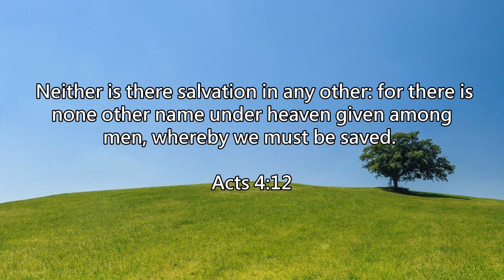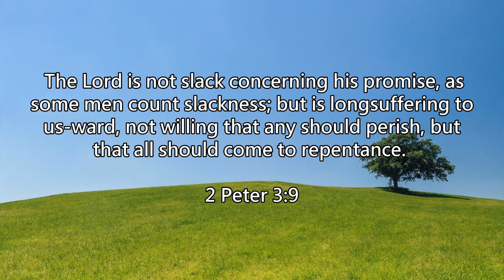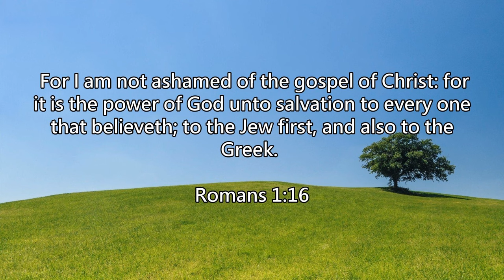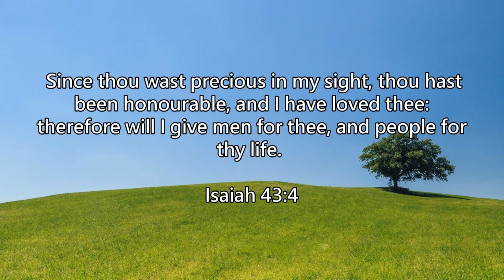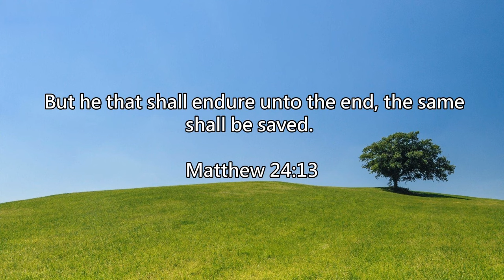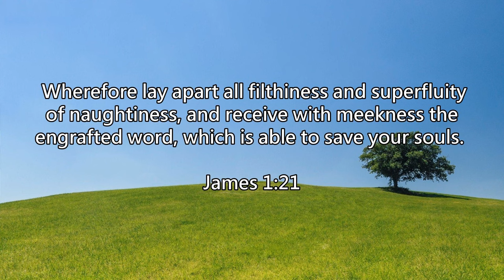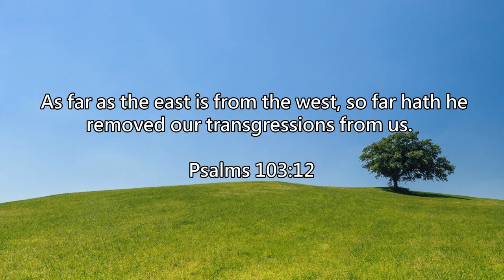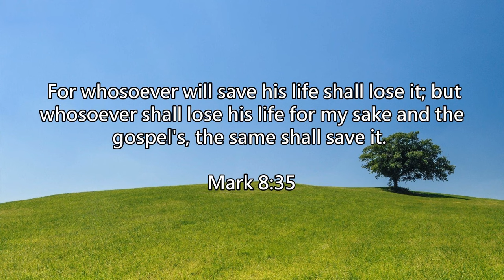【詩歌純音樂 + 中英聖經金句】Salvation （救恩） 齊來思考神的話語 從中得著智慧